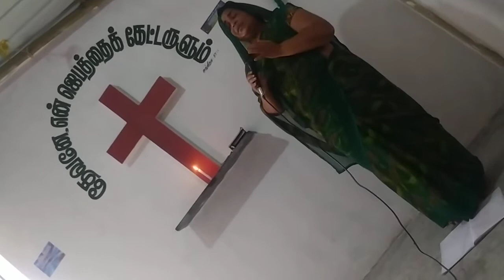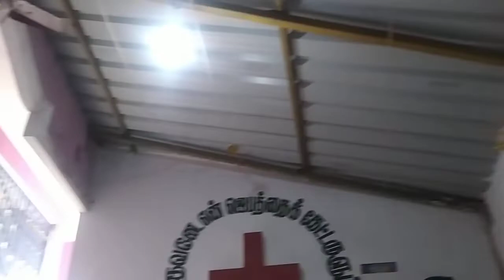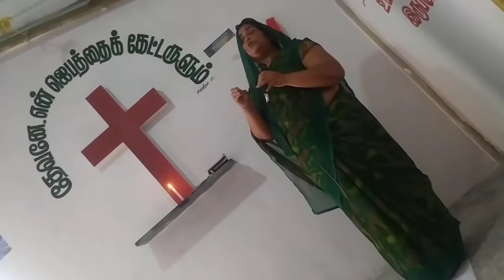10 July 2022